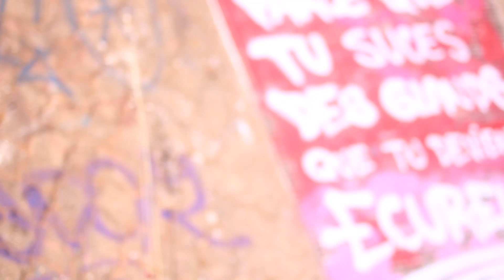C'est quoi les bails - Partie 1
Une vidéo réalisé dans le cadre des "Ateliers Itinérants". Quand des jeunes s'expriment sur divers sujets, polémiques, historiques ou même d'actualités.